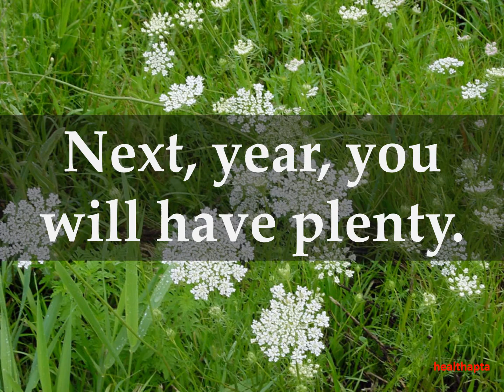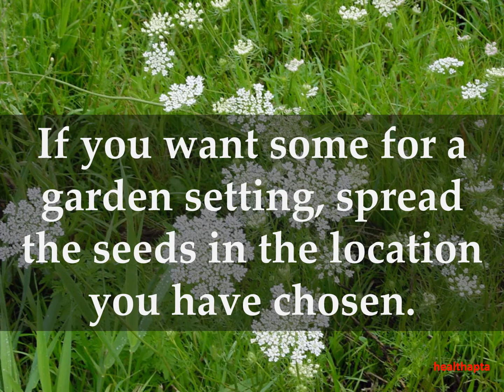How to Grow Queen Anne's Lace Plants at Home